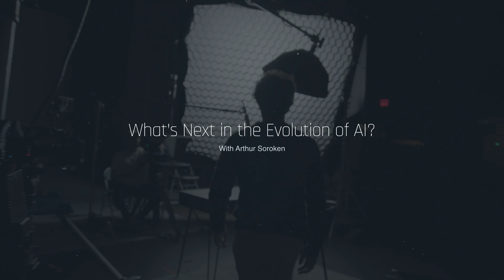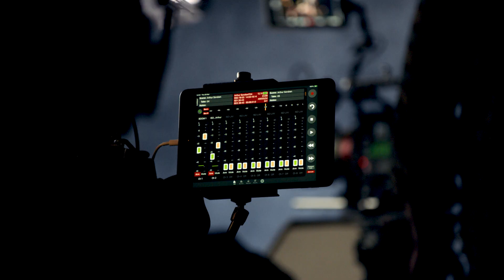What’s Next in the Evolution of AI | Horizons by Compass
Given the immense power and accessibility of generative AI, how can we anticipate the impact it will have on the future of jobs? For the first time in history, people have instant access to generative AI applications on their computers and smartphones. Advancements in AI tools, and other evolving technologies, allow individuals to launch new ideas and businesses with fewer barriers, including a reduced need for capital, specialized expertise or a tech-savvy co-founder. While generative AI still faces complex challenges, the evolution of this technology is promising.

About What’s Next In the Evolution of AI?
Arthur Soroken, Head of Growth & Community at Google Labs, provides insights into how generative AI has the potential to revolutionize how we work and evolve how we identify with our professions.